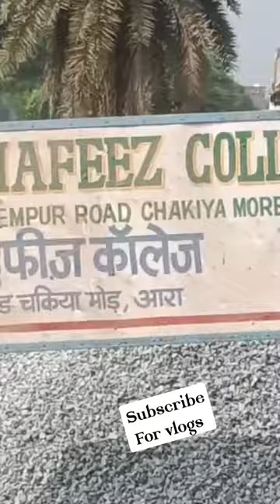Al Hafeez college🔥♥️😱 | Collage | shorts vlogger